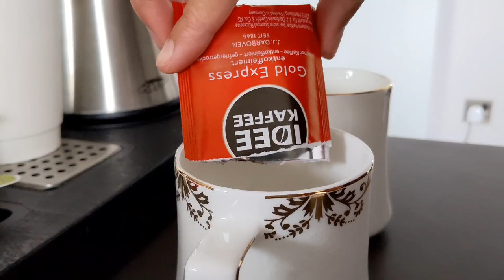Hotel Quarantine Day starts with freshness!